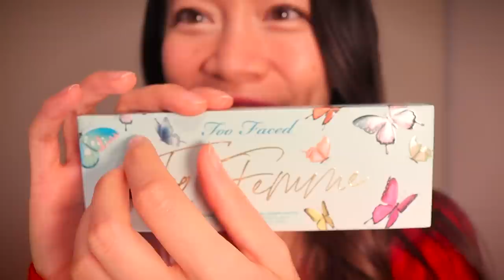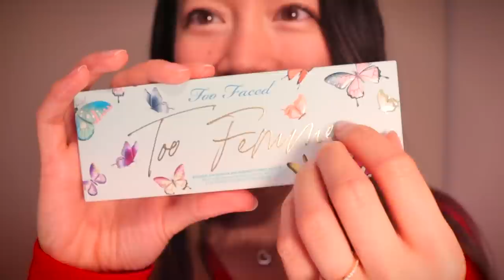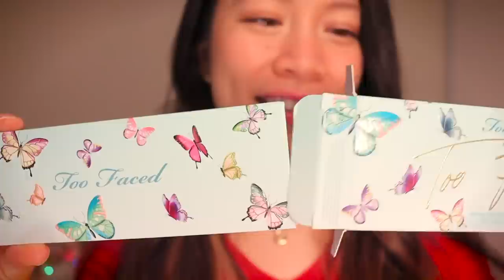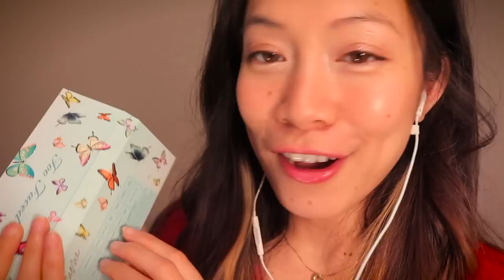ASMR 👁 Testing New Makeup On You! New Microphone 🍡 ✨